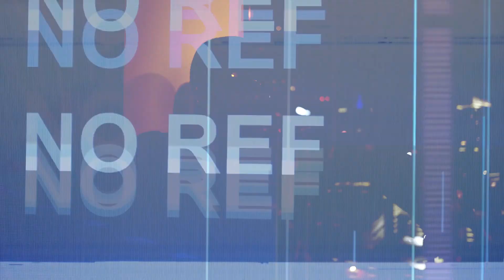Ripp Flamez - Message (Official Music Video)